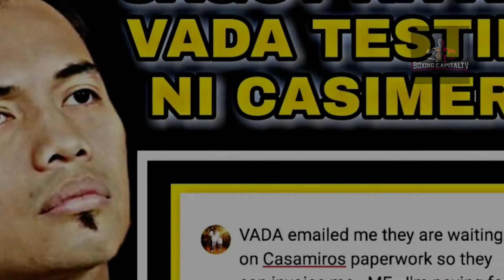Casimero Vs Donaire OFFICIAL na KANSELADO! Ang MASALIMOOT na PAGTATAPOS! Bakit nga ba nauwi sa ganto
Parang naging CIRCUS ang palitan at BANGAYAN ng Dalawang Kampeon na nauwi na nga sa TOTOHANANG SAMA NG LOOB. Casimero Vs Donaire OFFICIAL na KANSELADO! Ang MASALIMOOT na PAGTATAPOS! Bakit nga ba nauwi sa ganto? Tara at sabay sabay nating alamin!

Hello this is Boxing CapitalTV. This channel decodes skills, talents and techniques of famous boxers, boxing trivia's, news and updates and anything about boxing. We will help you understand how boxers perform and execute their strategies, skills, techniques, etc.. in boxing. We will be your insider in every game.

Credits to:
Wikipedia